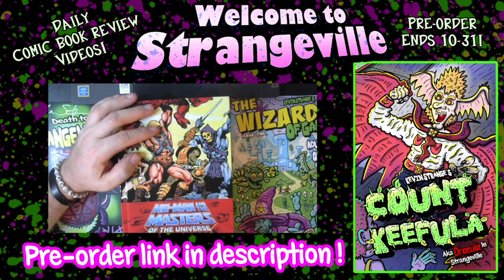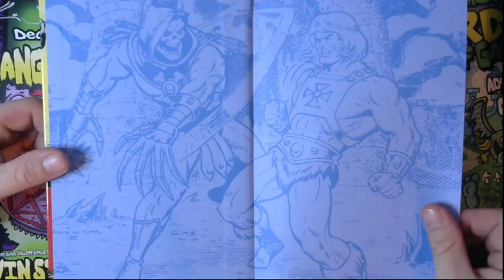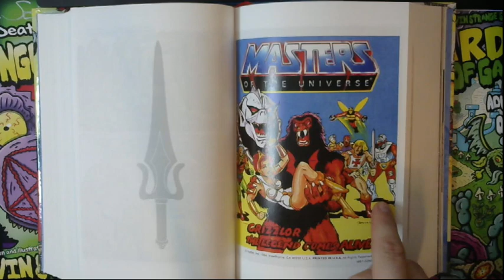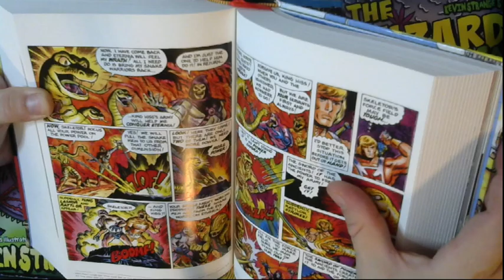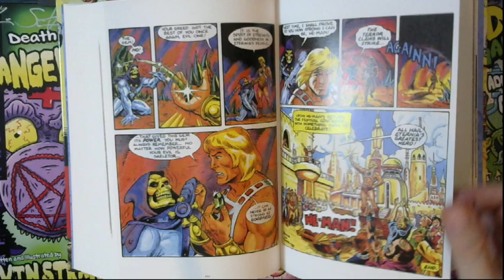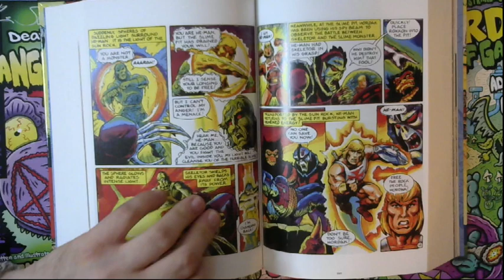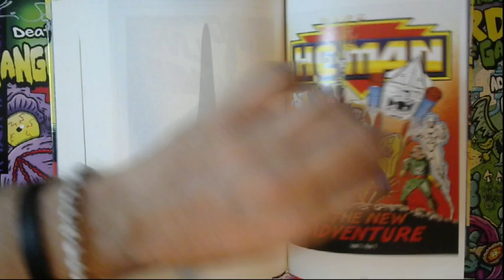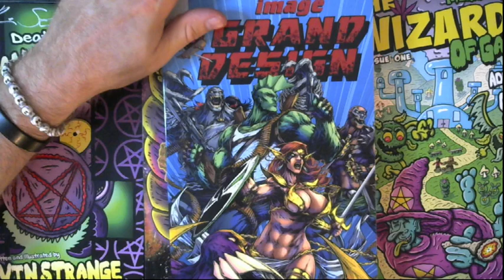Bruce Timm draws HE-MAN?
Today we take a look at an awesome collection of mini-comics from the He-Man and the Masters of the Universe toy line including some of the first comics work ever done by the legendary Bruce Timm!

Pre-Order KEVIN STRANGE'S full color 28 page COUNT KEEFULA AKA DRACULA IN STRANGEVILLE for only 12 dollars thru October and get a free 11x17 poster!

Have some rad books you want to share with us or some extra dollar bin finds you want to pass our way to review on the channel? Send all cool stuff to:
Kevin Strange
Cottage Hills, IL
62018